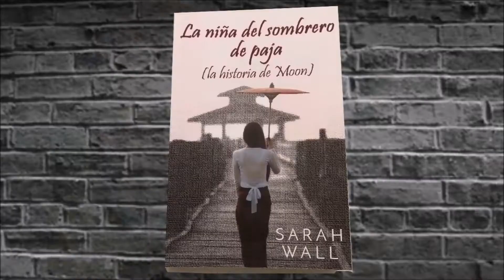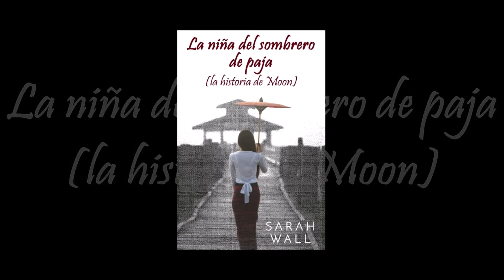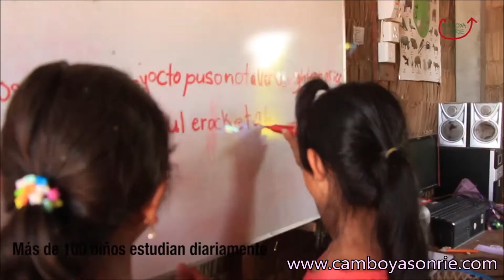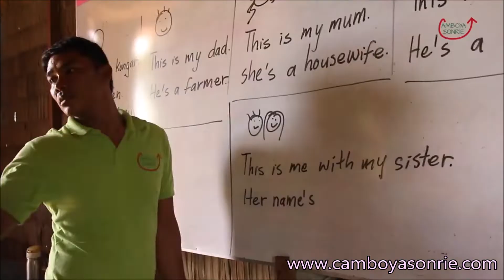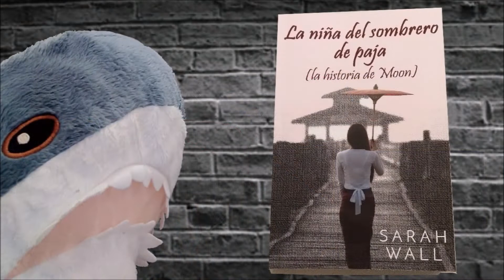📗 «La niña del sombrero de paja», Sarah Wall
Una bofetada de realidad necesaria

Recuerda que:
· Toda opinión vertida en este vídeo es suceptible de cambiarse, alterarse y hasta tergiversarse sin previo aviso.
· Ningún tiburón de peluche sufrió daños durante la grabación, al menos de forma consciente o intencionada que haya quedado constancia o de la que haya tenido conocimiento.
· Otras cosas, pero no de peluche, lo mismo sí.
· Cuida tus peluches, ellos lo harían si pudieran.